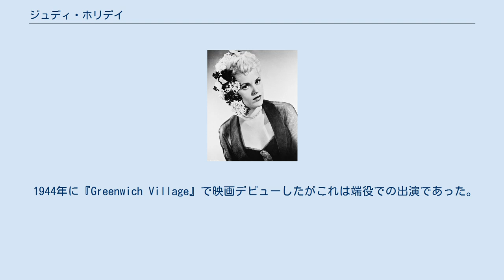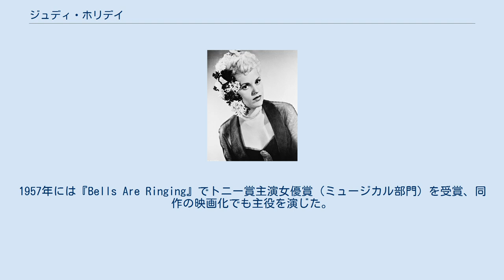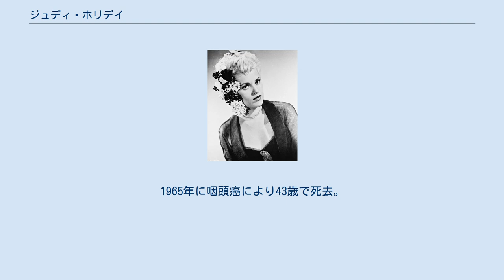ジュディ・ホリデイ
ジュディ・ホリデイ（Judy Holliday、本名：Judith Tuvim、1921年6月21日 - 1965年6月7日）は、アメリカ合衆国の女優。
 ニューヨーク市出身。
祖先はロシア系ユダヤ人。
ちなみに本名のTuvimとはヘブライ語で休日(Holiday)の意味。
 高校卒業後に最初についた職が、オーソン・ウェルズとジョン・ハウスマンの運営するマーキュリー・シアターでの電話交換手だった。
1938年にベティ・コムデン、アドルフ・グリーンらとThe Revuersというボードヴィルのユニットを結成しナイトクラブなどで活動した。
 1944年に『Greenwich Village』で映画デビューしたがこれは端役での出演であった。
翌年にはブロードウェイの舞台に進出、1946年から1949年の『ボーン・イエスタデイ』が大ヒットとなり脚光を浴びた。
この作品の映画化権を買ったコロムビア映画は主役に同社のスターであるリタ・ヘイワースをあてる考えで、その代わりホリデイには『アダム氏とマダム』でキャサリン・ヘプバーン、スペンサー・トレイシーとの共演の機会が与えられた。
ところがこの頃アリ・カーンと結婚したばかりのヘイワースはスケジュールの調整がつかず、結局ホリデイが映画でも主演することになった。
 1950年に公開された映画『ボーン・イエスタデイ』でホリデイは、『サンセット大通り』のグロリア・スワンソンや『イヴの総て』のベティ・デイヴィスをおさえてアカデミー主演女優賞を獲得した。
1957年には『Bells Are Ringing』でトニー賞主演女優賞（ミュージカル部門）を受賞、同作の映画化でも主役を演じた。
 1948年に音楽家と結婚。
一児を儲けるが1958年に離婚。
1965年に咽頭癌により43歳で死去。